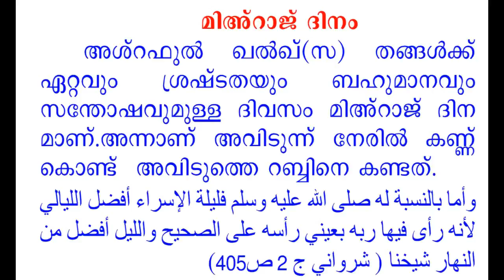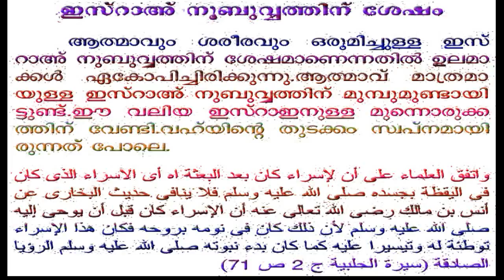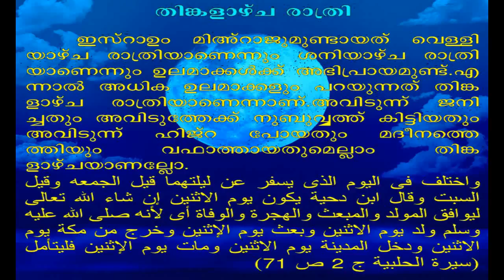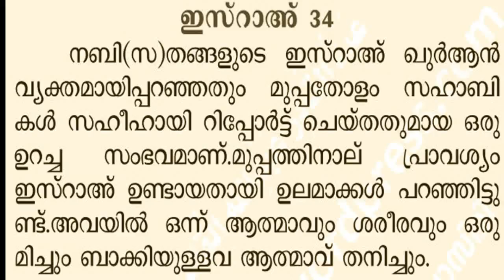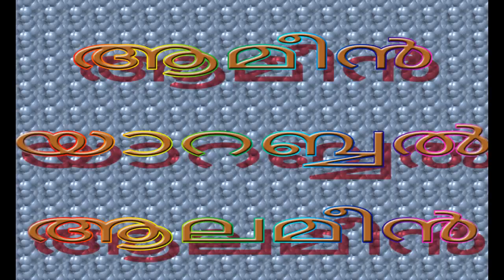ഇസ്‌റാഅ മിഅറാജ് MANIYOOR ABDUL KHADIR AL QASIMI ISRAA'A MIARAAJ